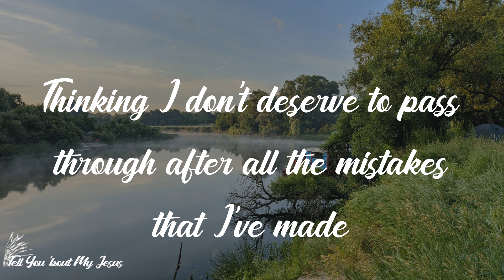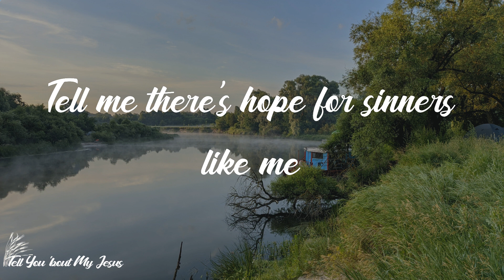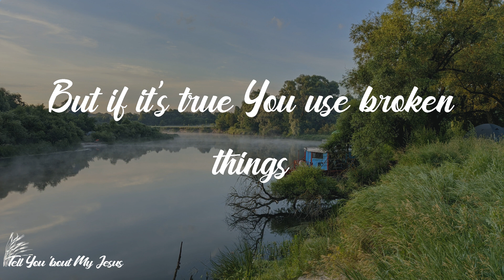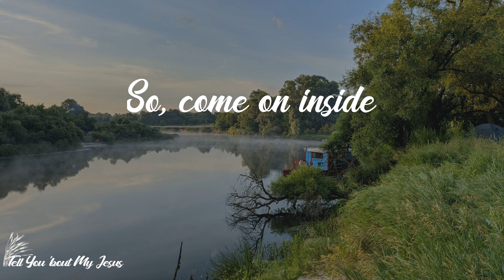Matthew West - Broken Things (Lyrics) | Now I'm just a beggar in the presence of a King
Lyrics Matthew West - Broken Things:
If grace was a kingdom
I stopped at the gate
Thinking I don't deserve to pass through after all the mistakes that I've made
Oh but I heard a whisper
As Heaven bent down
Said, "Child, don't you know that the first will be last and the last get a crown"
Now I'm just a beggar in the presence of a King
I wish I could bring so much more
But if it's true You use broken things
Then here I am Lord, I'm all Yours
The pages of history they tell me it's true
That it's never the perfect; it's always the ones with the scars that You use
It's the rebels and the prodigals; it's the humble and the weak
All the misfit heroes You chose
Tell me there's hope for sinners like me
Grace is a kingdom
With gates open wide
There's a seat at the table just waiting for you
So, come on inside